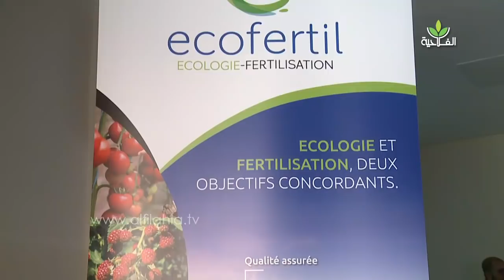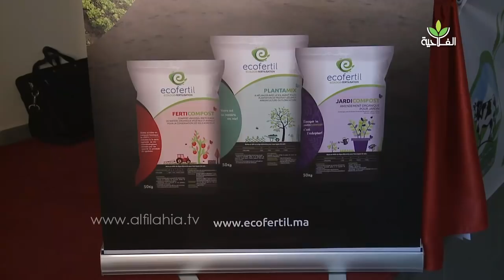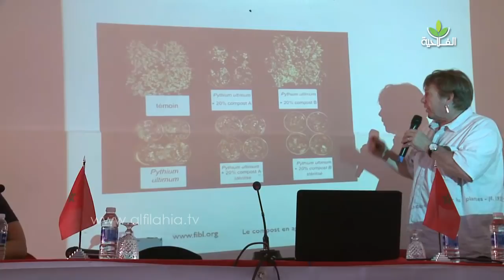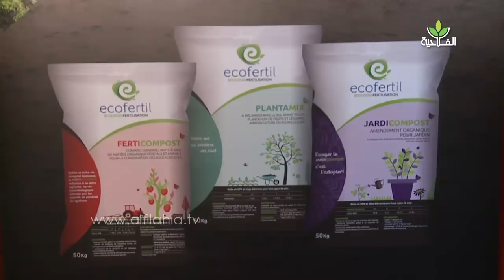فوائد "الكومبوسط" على المزروعات وتأثيره الحيوي والمستدام على خصوبة التربة موضوع لقاء بضواحي تارودانت